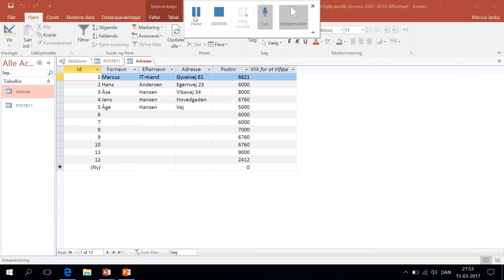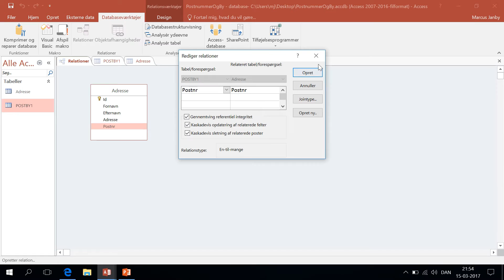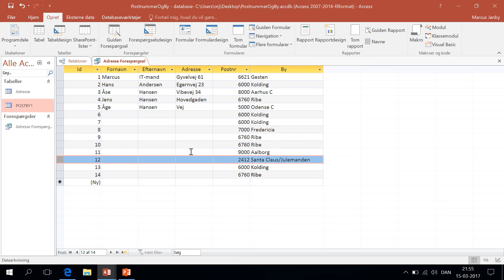Relationer Access databaser - Nem guide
Her kan du hurtigt lære at arbejde med relationer i Access databaser. Jeg viser et konkret eksempel med adresselister uden by. Dem sammenkobler jeg med en tabel med postnummer og by. Det virker således, at hvert postnummer automatisk viser den tilhørende by. Relationer er nemt at arbejde med, når man følger en video-guide.
Hvis du laver relationen som vist her, kan du arbejde med en adresseliste, som automatisk sætter byen ind, når du har indtastet postnummeret.